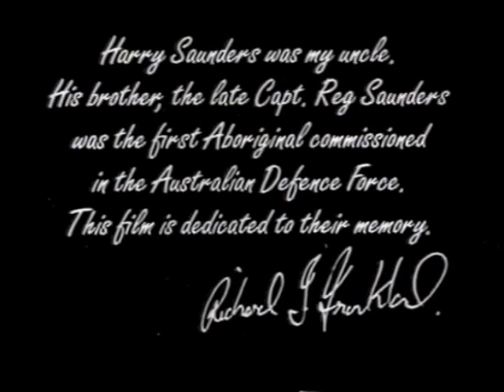Harry's War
A small clip from 2000 short film by Richard Frankland - Harry's War